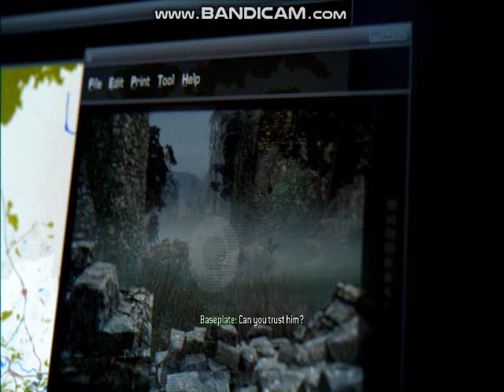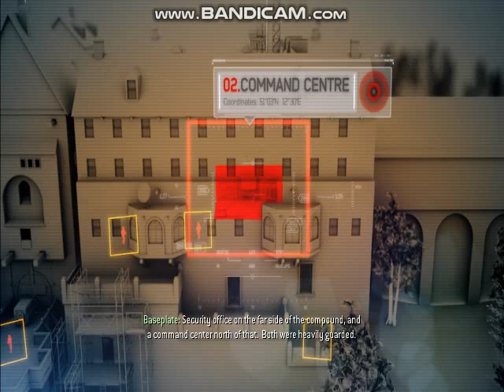call of duty mw3 #4